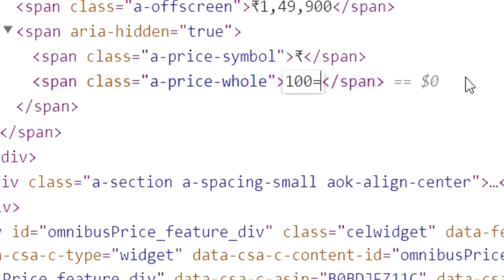buy 📱iphone with just 10 rs